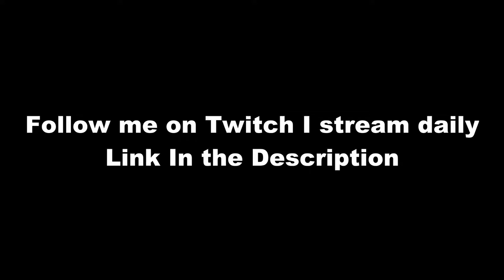Why You SUCK at FPS Games (5 Easy Tips) 🎯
Watch these 5 MUST-KNOW tips if you want a good aim in any FPS or Battle Royale whether Call of Duty, Overwatch, Halo or Apex Legends.

Intro - 00:00-00:43
1. Centering - 00:43-03:00
2. Map Awareness - 03:00-06:53
3. Spawn Knowledge - 06:53-09:17
4. Strafing - 09:17-11:20
5. Staying Calm and Focused - 11:20-13:01
Outro - 13:01-13:21

Welcome to Champion Hill.
Free for all PS5 and PS4 owners, play a preview of the Call of Duty: Vanguard Multiplayer through its new mode Champion Hill in this limited-time Alpha, available August 27-29.

Halo 5: Guardians is expanding! New details about the next free update coming to Halo 5: Guardians later this month – The Cartographer’s Gift – were revealed at The Game Awards. The Cartographer’s Gift will add the biggest and most improved Forge mode ever to Halo 5: Guardians, in addition to brand-new Warzone (Battle of Noctus), Arena (Overgrowth) and Big Team Battle (Antifreeze and Entombed) maps, and more than 30 new REQs for armors, weapons, emblems and more.

Additionally, the Halo World Championship 2016 begins Sunday, Dec. 6 with the launch of online tournament ladders around the world. The biggest Halo eSports competition in franchise history is centered on the ultra-competitive Arena multiplayer mode of Halo 5: Guardians, with a prize pool that has now reached $2 million dollars and growing. Starting today, in celebration of the Halo World Championship, a special Halo Championship Series (HCS) Premium REQ Pack – including HCS themed weapon skins, armor, and emblem – will be available for purchase. Fans will need to act fast though as this will only be available through Sunday at 12pm PST. As with all REQ Packs a portion of each purchase will go directly to the Halo World Championship prize pool.

CDL 2021 Teams:
OpTic Chicago: Scump / Formal / Dashy / Envoy (General)
LA Thieves: TJHaLy / Venom / Kenny / SlasheR (Temo / Drazah)
Dallas Empire: Crimsix / Huke / Shotzzy / ILLey (FeLo)
Atlanta FaZe: Simp / aBeZy / Cellium / Arcitys (Sib)
Minnesota Rokkr: Priestahh / Attach / Standy / Accuracy (MajorManiak)
Seattle Surge: Prestinni / Loony / Gunless / Octane
Toronto Ultra: CleanX / Bance / Cammy / Insight (Methodz)
London Royal Ravens: Dylan / Zed / PaulEhx / Seany (Zer0 / Afro / Alexx)
LA Guerrillas: Apathy / Vivid / Silly / Assault (Chino / MentaL)
NY Subliners: Diamondcon / Asim / Mack / Clayster (HyDra)
Florida Mutineers: Neptune / Slacked / Owakening / Skyz (Havok)
Paris Legion: Classic / Skrapz / Fire / Aqua